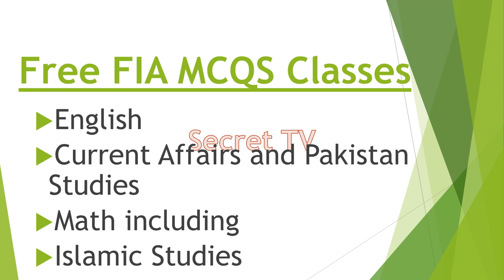FIA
course content, free course for FIA mcqs test